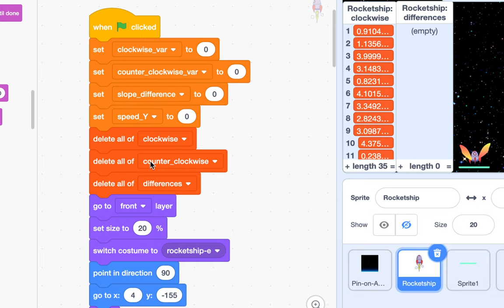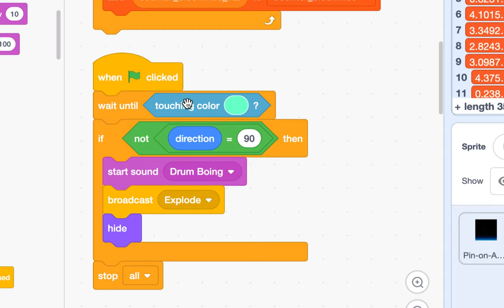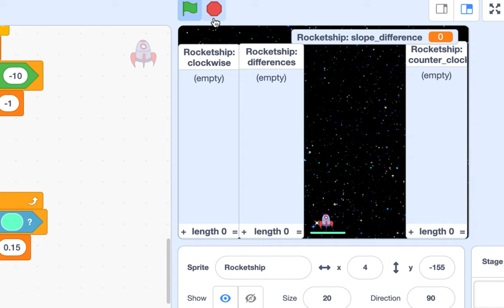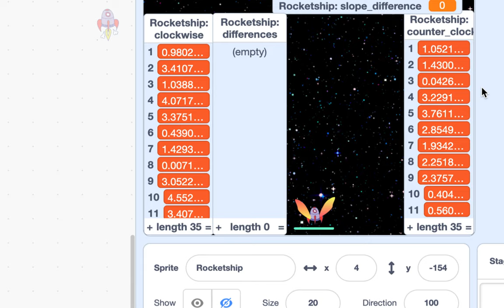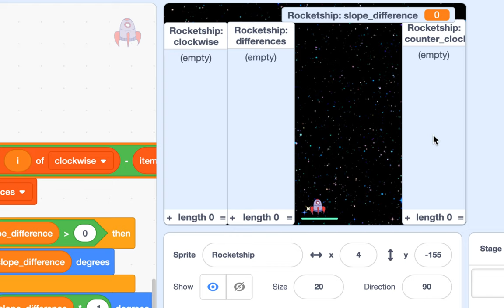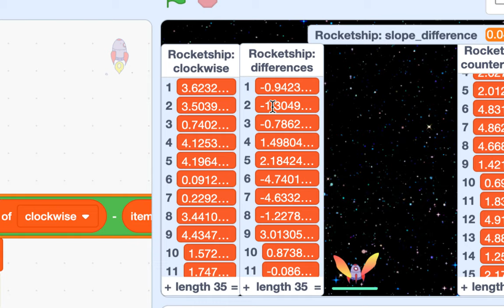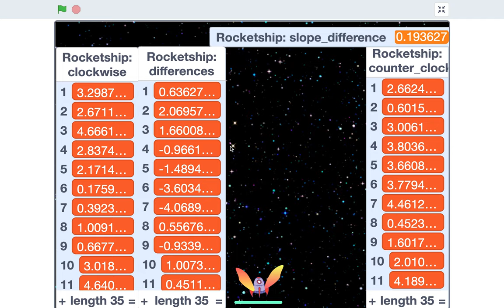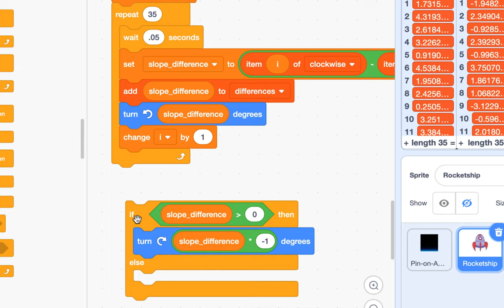[EMC] 179 - SpaceX Landing 시뮬레이션 | Part 2